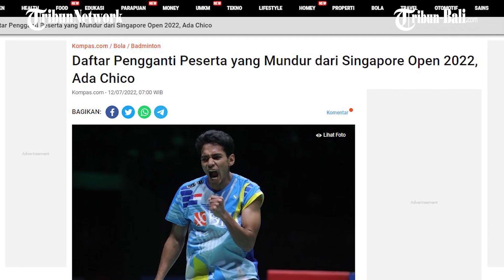SINGAPORE OPEN 2022 | Daftar Pengganti Peserta yang Mundur, Ada Chico Gantikan Axelsen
Sejumlah kontestan menarik diri menjelang bergulirnya Singapore Open 2022 yang akan digelar di Singapore Indoor Stadium pada 12-17 Juli.

Salah satu peserta yang mundur adalah tunggal putra nomor satu dunia asal Denmark Viktor Axelsen.

Dalam keterangannya, Viktor Axelsen memilih rehat sejenak setelah melakoni jadwal padat pada 2022.

(HDK)